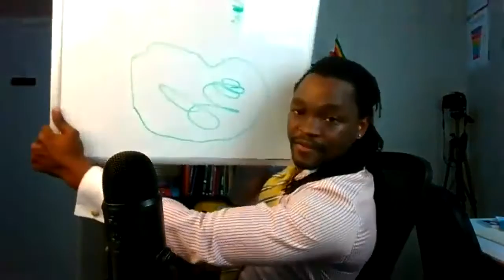NoBullShift Podcast Ep 3 Interview with Prosper Taruvinga 1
Personal Life! This is a 30-Day Challenge That Is Packed With Practical Information On How To Rapidly Grow Your Business Online.

6-7 Figure Business Using My Proven "4-Steps" Blueprint

100% money-back guarantee: If we can’t complete your tweak, or you’re not happy with it, we’ll refund you in full.